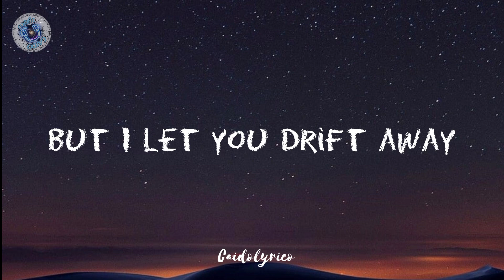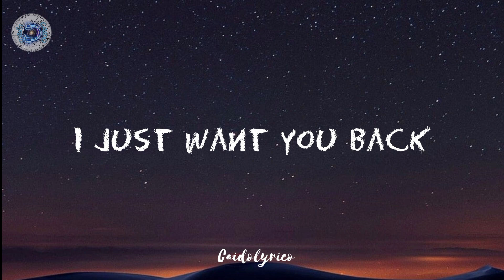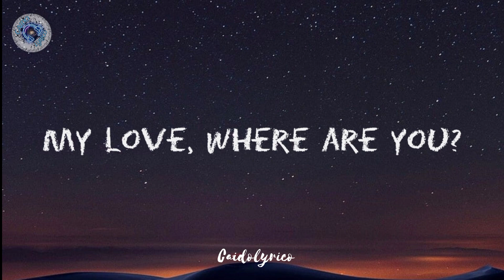SURRENDER - NATALIE TAYLOR | LYRICS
I surrender
I surrender
Ooh-ooh-oh, oh-oh
I surrender

SURRENDER - NATALIE TAYLOR | Lyrics on Caidolyrico